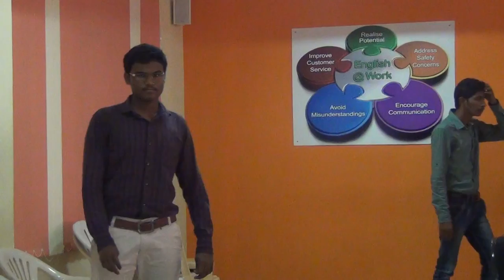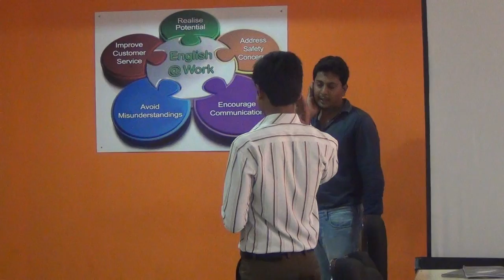I MECH A 2014 15 role play on Greeting, Introduction and Taking a Leave@ELCS LAB LENDI 4